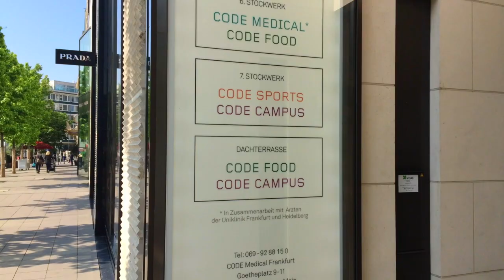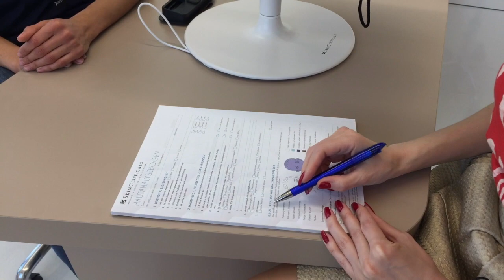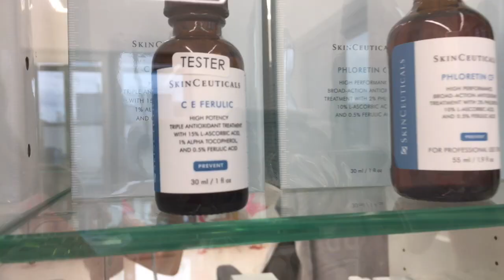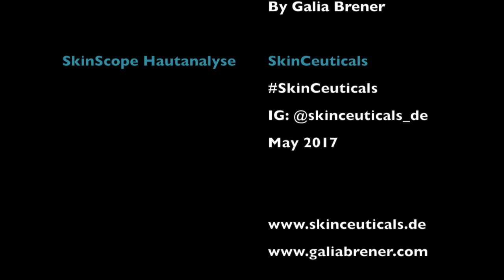Anzeige: Galia Brener - SkinScope Hautanalyse (Skin Analysis) von SkinCeuticals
// Advertisement / Anzeige // I had a very cool, interesting, lovely, fun and educational day - while getting my SkinScope Hautanalyse (Skin Analysis) by SkinCeuticals. This was at the beautiful new Code Beauty in Frankfurt.